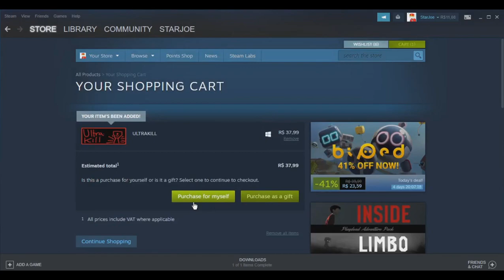ULTRAKILL Demo be like